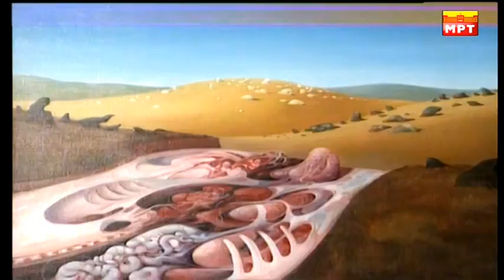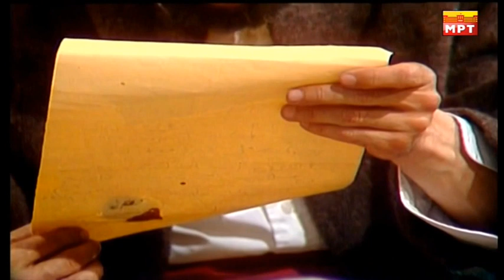Прекалени - Визија за џинот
ордан Хаџи Константинов - Џинот бил македонски просветител (еден од зачетниците на просветителството во Македонија), роден кон крајот на 1821 или на почетокот на 1822 година, во Велес на Прцорек (познато велешко маало), на левата страна на Вардар.

По завршувањето на ќелијните школи во родниот град, Јордан своето школување го продолжил во Самоков и Солун. Работата како учител во Велес ја започнува во 1838 година кога отпочнува со реализирање на идејата за воведување на народен македонски јазик во училиштата. Покрај воведувањето на народниот македонски јазик во училиштата Џинот е заслужен и за осовременувањето на наставата, бидејќи вовел нови предмети. Со тоа учениците покрај тоа што добивале знаења за свештени лица, со новите предмети внесени од Хаџи Константинов, учениците се здобивале и со знаења кои подоцна со успех ги применувале во трговијата и занаетчиството. Училиштето во Велес се наоѓало во црква во која клисар бил неговиот татко. По несогласувањата со гркоманско настроените градски големци околу употребата на народниот македонски јазик во наставата, тој бил протеран од Велес. По протерувањето од и затворањето на неговото училиште во Велес, Хаџи Константинов патувал во Солун, Света Гора, Србија и Влашко. Во 1848 година заминал на работа како учител во Скопје во познатата скопска црква Света Богородица каде останал 10 години. Во Скопје како учител бил повикан од побогати трговци од македонска националност како Константин Икономов, браќата Попови, Кочови, Зафир Малев и други угледни граѓани од Пајко Маало, за што бил плаќан со годишна плата. За време на својот престој во Скопје, Џинот ги извршил и првите метеоролошки мерења на времето во Македонија. Од Скопје на големо незадоволство на македонското население бил истеран од турските власти кои биле потплатени од гркоманските фамилии и свештеници. Интензивно работел на организирање приредби и училишни претстави, соработувал со “Цариградски весник”, ги интензивирал врските и преписките со разни културни установи, а особено во Русија. Неговата развиена просветителска дејност предизвикала прогони од власта и губење на работата. Учителствувал и во Прилеп од каде истотака бил протеран поради жестоките судири со фанариотите, а од Западна Македонија собирал стари книжевно-историски документи. По прогонот од Прилеп, кратко време учителствувал и во селото Ваташа во ќелијните училишта во Моклишиот и Полошкиот манастир. Од 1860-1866 година бил прогонет на 101 година робија во Мала Азија, која со помош на негови пријатели се смалила до 3 години и каде го изгубил едното око. Сите години по враќањето ги поминал во родниот Велес. Умрел на 29 август, 1882 година. Неговиот гроб се наоѓа во дворот на црквата “Св. Спас”.

Јордан Хаџи-Константинов Џинот четири децении работел на воведување на просвета на народен јазик како писател и сестран творец од областа на културата. Прво дело му е “Таблица перваја” внесена во употреба во 1845 година, кое служело како учебно помагало при основното описменување на учениците. Составил две збирки на афоризми. Во првата збирка сите афоризми почнуваат со зборот “човек”, а втората содржи 34 мисли за човекот, животот и светот. Џинот две децении пишувал стихови за одредени поводи и потреби. Во нив ги воспевал образованието, просветата, убавината, слободата, патриотските чувства и сопствената биографија. Негови дела се: “Плач на скопското училиште многотрудное” (објавена во „Цариградски весник“ во 1851 година) во која се зборува за неговите напори за отворање на училишта и борбата со гркоманските свештеници и чорбаџии; “Дионис Вакхо” ; “Труд ми е името”, која е вистинска апотеоза на трудот; “Рај божји”; “Аврора” во која се воспеваат патриотските чувства и патриотската функција на просветата; “Крај реката Вардар” и “Горка чаша кнеза Лазара последна тајна вечера”, која е една од најдолгите песни во Македонија од овој книжевен период. Драмските обиди на Џинот се првите од овој вид во македонската книжевност. Нив ги изведувале неговите ученици од Скопското училиште во дворот на црквата Света Богородица. Тоа се “Миневра и девет музи”, “Разговор или прави человек”, “Училиште и учение”, “Басна”, “Сербија шетаетсја в земел своих”. Првите четири од наведените драмски обиди отпечатени се во “Цариградски весник”, а во драмите „Минерва и девет музи“ и „Сербија шетаетсја в земел своих“ ја изразуваат неговата идеја дека ослободувањето од долговековното турско ропство и од духовното туторство на грчката црква лежи во македонското национално единство и слободната соработка на словенските земји. Џинот исто така се занимавал и со преведувачка дејност, со собирање на народни умотворби и лексички материјал. Намерата да издаде повеќе јазичен речник не успеал да ја реализира. Џинот е првиот македонски драмски писател и просветител заедно со Кирил Пејчиновиќ и Јоаким Крчовски.